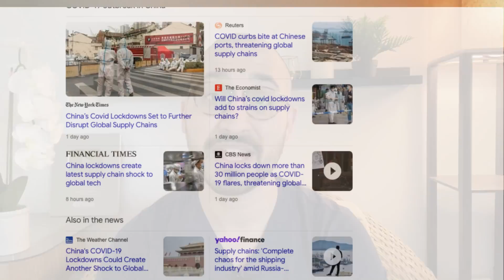We Are Entering Hyperinflation | Do This NOW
This Recession is Inevitable now, here's what they are NOT Telling You.. Add me on tiktok @thisisjohnwilliams

Clubhouse --- @johnwilliamsbiz

The Global Economy has never been in a more delicate situation.  This global problem is only growing and growing more worse by the day.  We are seeing inflation and consumer debt at record highs, these debts will make it much more expensive for borrowers to buy items and service existing consumer debt such as credit cards, auto loans and even home equity lines of credit and adjustable mortgages.  This coupled with the supply chain nightmare we are stepping into.  This coupled with the drama that is occurring with the US dollar.  We could very well see the US dollar collapse and if that does happen the US dollar would be worthless and we would see inflation at levels that we could never before imagine.  In that situation it would not be great to be all in cash.  However in an inflationary environment it is key to have enough cash to buy what you need and to make the moves that you want to make because we may see very volatile markets in stocks, crypto and other asset classes which could force you to liquidate positions that you otherwise would prefer to hold onto.

This all coupled with Jerome Powell increasing rates today and confirming that there will be a total of seven interest rate hikes in 2022.  What do you think will happen the local economy in America and the global economy?